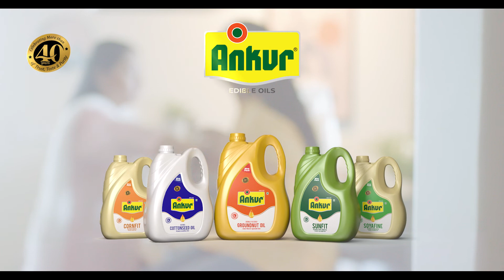Ankur Oil | Cooking Oil | Cottonseed Oil | Advertisement | CineMan Productions